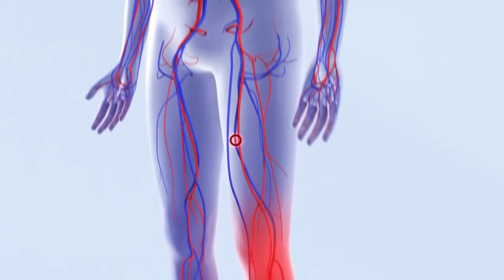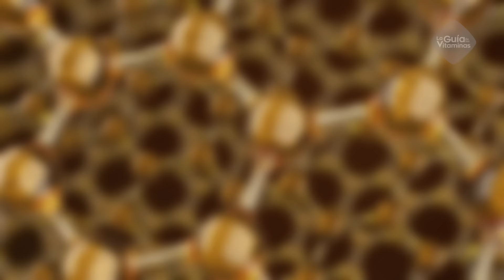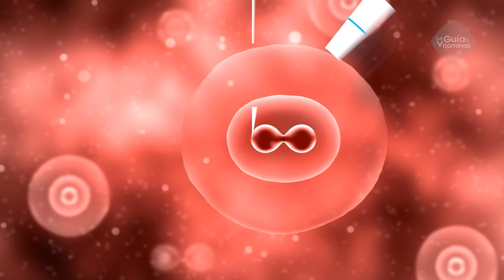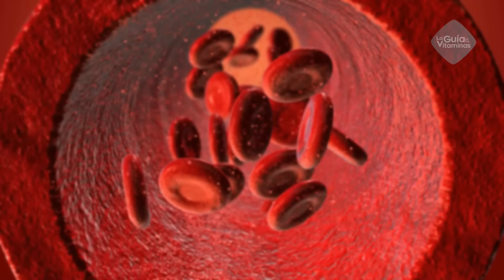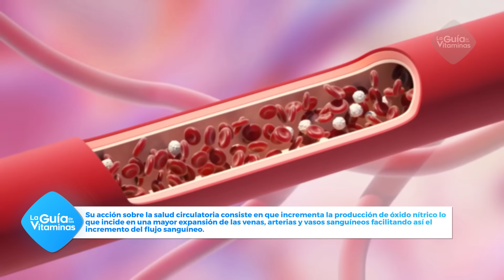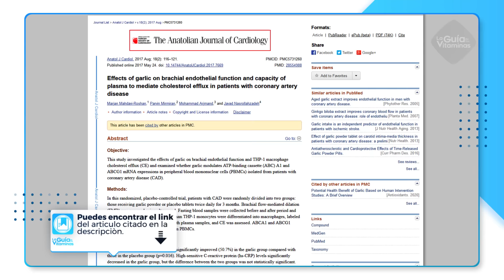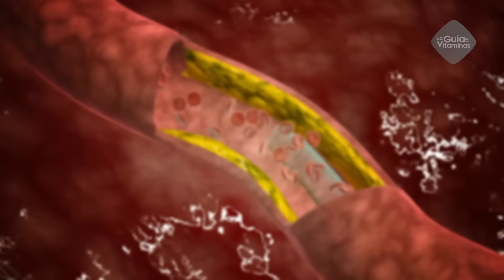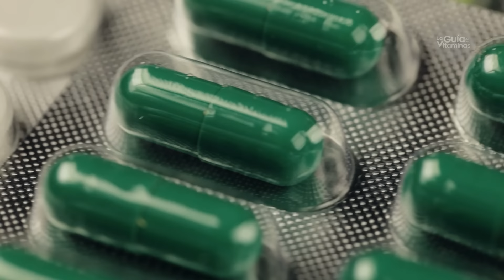Las mejores vitaminas y suplementos para mejorar la circulación sanguínea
Desde los tejidos más cercanos al corazón hasta los más distantes como pies y manos, todo absolutamente requiere sangre para funcionar.  Cuando hay problemas de circulación, la sangre no logra llegar correctamente a todos los tejidos, generando diversas molestias como entumecimiento, hormigueo, e incluso puede llevar a problemas mayores como fatiga crónica, infarto al miocardio, y retraso en los procesos de cicatrización.